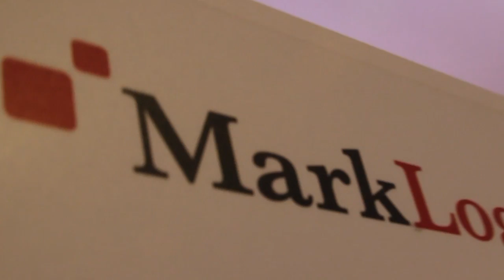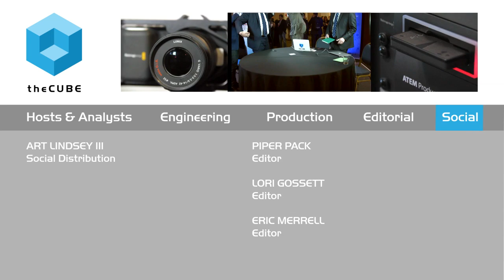Paolo Pelizzoli - MarkLogic World 2015 - theCUBE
Using MarkLogic to support finance innovation

Finance is known for being a fast-paced world, and IT solutions for finance are no exception to the rule. Paolo Pelizzoli, global head of architecture for global technology operations at Broadridge Financial Solutions, Inc., says this can be a challenge when the requirements and regulations seem to change almost daily and databases become defunct as soon as they’re in place. The demands can be intense, requiring both real-time reporting for current data as well as historical data that can sometimes stretch back more than a century when clients have, for example, railway bonds as part of their portfolio.

What is driving innovation in this industry? A lot of factors, he says, including virtualization, elastically expanding cloud infrastructure, and cheaper storage. But unless companies know what to do with their data, having more technology can just obfuscate the issues further. That’s where a company like Marklogic can help people solve fundamental problems: “Can you re-platform, can you share data from multiple platforms in real-time, and be able to go through and get event based analytics? Something happens here, how do I go through and percolate it to the appropriate people, with security, with asset compliance—and all the other pieces Marklogic is well known for?”

One major disruptor for the finance world is the increasing levels of regulation over the past decade. Changes in the US are beginning to percolate around the world, and old schemas can’t support the kind of tracking needed under the new systems.

“Regulation is an interesting thing,” Pelizzoli allowed. “It really does have a time series function to it. Because as things change, if you can track what changed and who actually touched it, what it looked like before the change, that’s something which we really do go through and struggle with, and I think that the bi-temporal aspects are huge for us.”

Simplifying and streamlining this bi-temporal approach is a much more natural and efficient way to track changes. “What we do, the auditability and the regulation behind it, and the ability to go through and scale it up cost-effectively is something you just can’t underestimate,” Pelizzoli stated.